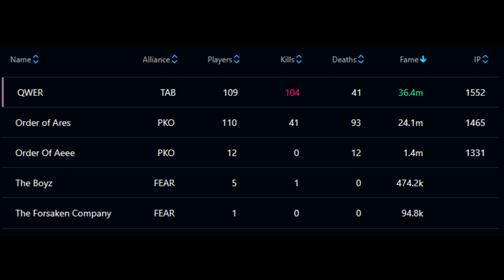QWER[TAB] vs OOA[PKO], ONEGIN[THUG]/ 230617 13utc gold castle zvz/ Demonfang/ Albion Online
The second fight video and the voice are out of sync.
2번째 싸움 영상 싱크가 조금 맞지 않습니다.